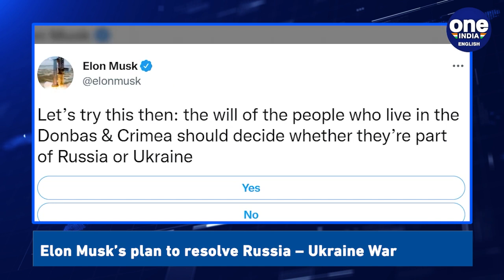Nobel Prize for Physics for 2022 announced, know who are the winners | Oneindia News *News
The Nobel Prize in Physics 2022 will be awarded to scientists Alain Aspect, John F Clauser and Anton Zeilinger "for experiments with entangled photons, establishing the violation of Bell inequalities and pioneering quantum information science". They conducted groundbreaking experiments using entangled quantum states, where two particles behave like a single unit even when they are separated. Created in the will of Swedish dynamite inventor and wealthy businessman Alfred Nobel, the prizes for achievements in science, literature and peace have been awarded since 1901, though the economics prize is a later addition.